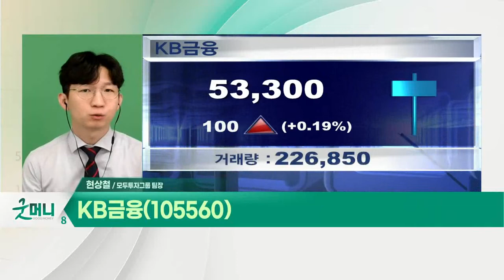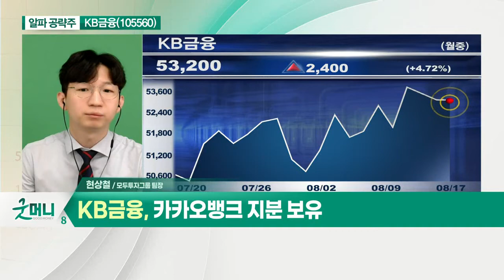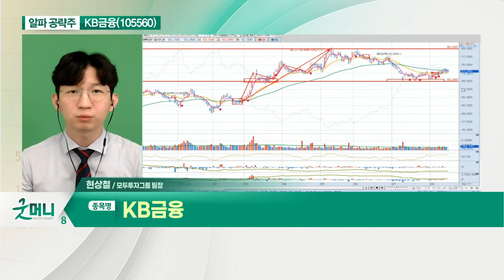KB금융(105560)... 금리 인상 가능성 고조 속 수혜 기대_알파 공략주 (20210817)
- 금리 인상 가능성 고조 속 수혜 기대
- 금융지주 내 비은행 포트폴리오 양호
- 순이자마진 개선 이익민감도 높음
- 카카오뱅크 지분 보유